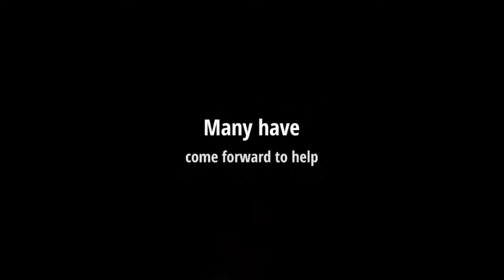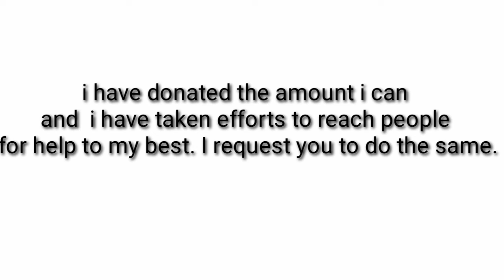RIO asked us 16 Cr !!!!